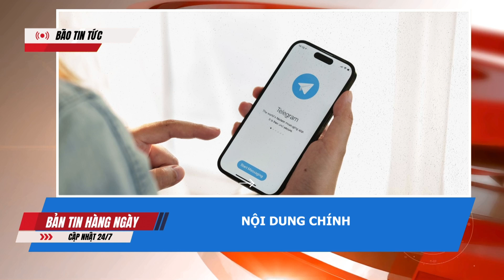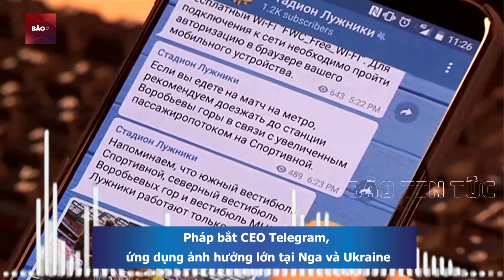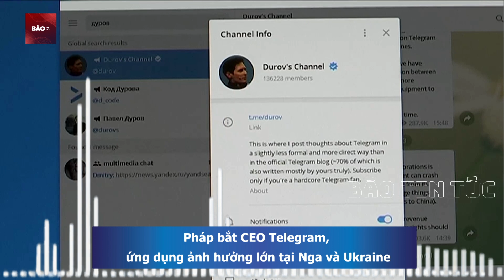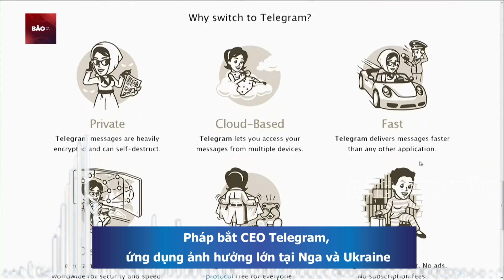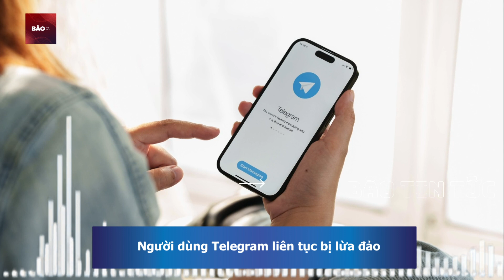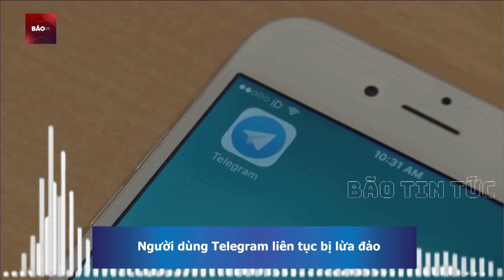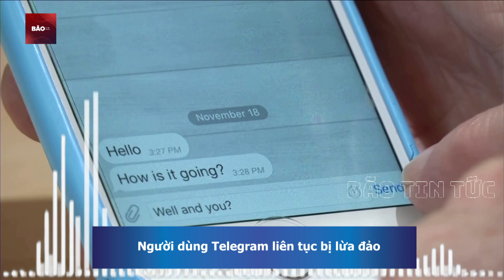CEO Telegram bị bắt vì lỗi bảo mật, Nga thần tốc hành động, người dùng Việt run sợ | Bão Tin Tức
Bão Tin Tức | CEO Telegram bị bắt vì lỗi bảo mật, Nga thần tốc hành động, người dùng Việt run sợ
Tỉ phú Pavel Durov, nhà sáng lập và là CEO của ứng dụng Telegram, vừa bị bắt tại Pháp liên quan cáo buộc thiếu kiểm soát dẫn đến hoạt động của tội phạm trên ứng dụng.
Telegram là ứng dụng đặc biệt có ảnh hưởng ở Nga, Ukraine và các nước thuộc Liên Xô cũ, được xếp hạng là một trong những nền tảng truyền thông xã hội lớn sau Facebook, YouTube, WhatsApp, Instagram, TikTok và Wechat. Telegram đặt mục tiêu đạt một tỉ người dùng trong năm tới.